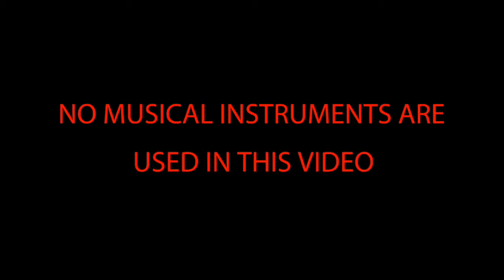RAMZAN CELEBRATION AT IDICHAKKAPLAMOODU,INDIA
THE BEST EVER VIDEO SHOOT & EDITED ON ANDROID